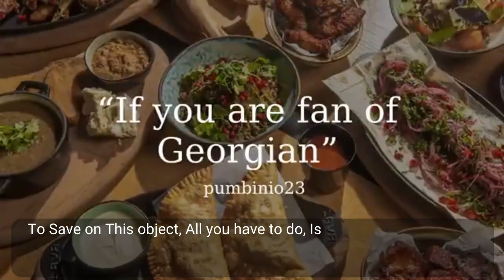Republic 24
RESTAURANTGURU: